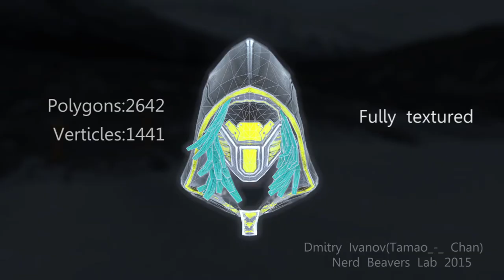Sci-fi hood mask 3d model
Name:Sci-fi hood mask

About:Hi everyone!This package contains a high detailed and cool model of sci fi mask hood.
Completely UVunwrapped, detailed textures and displacement and normal maps. This model has

been modeled with a clean topology based on loops and quads.

Modeled in:Zbrush
Rendered:Marmoset Toollbag 2
Polygonal geometry

Verticles:1441
Polygons:2642

Formats:obj fbx 3ds
Texture formats:jpeg & tga

Author:Dmitry Ivanov (Tamao_-_ Chan)
Company:Nerd Beavers Laboratory
2015

Have fun!)